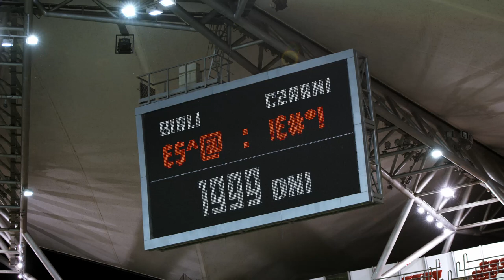2000 DNI BEZPRAWIA - spot. Inicjatywa "Wolne Sądy"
2000 dni bezprawia to raport Inicjatywy Wolne Sądy.

„2000 dni bezprawia”, krok po kroku pokazuje w jaki sposób władza polityczna doprowadziła do destrukcji państwa prawa.
To zapis wszystkich zmian ustawodawczych i innych decyzji władzy wykonawczej i ustawodawczej zmierzających do upolitycznienia sądownictwa. Skatalogowanie i uporządkowanie tych wydarzeń jest ważne, abyśmy mieli świadomość jakimi metodami władza przejmowała sądy, które zgodnie z Konstytucją powinny być przecież niezależne, właśnie w interesie społeczeństwa. Raport pokazuje także, że żadna z podjętych od 2015 r. czynności nie zmierzała do przeprowadzenia rzeczywistej i rzetelnej reformy wymiaru sprawiedliwości. Świadomość tego jakie działania zostały przeprowadzone będzie kluczowa, gdy przyjedzie czas naprawy tego co zostało zniszczone.
Dzięki odwadze i determinacji sędziów, prokuratorów, adwokatów, obywatelek i obywateli system wymiaru sprawiedliwości jeszcze się nie załamał. Od nas zależy czy duch sprawiedliwości przetrwa i czy państwo prawa zostanie odbudowane.
Chcesz wiedzieć więcej?